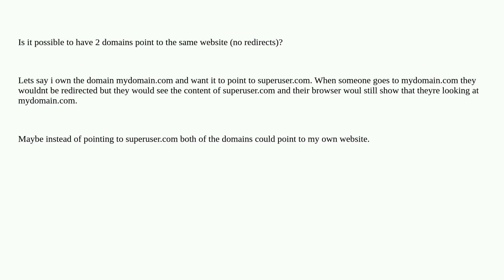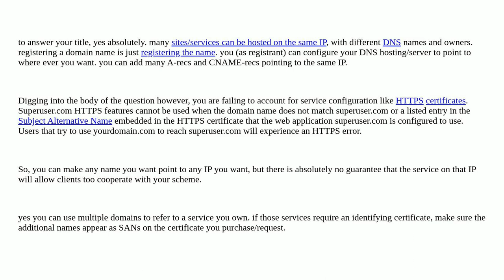Is it possible to register 2 domains for the same ip?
A special thanks goes out to the awesome community

  domain dns